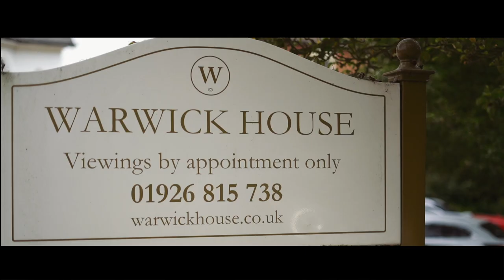WEDDING AT WARWICK HOUSE - SOUTHAM. LEAH & CRAIG